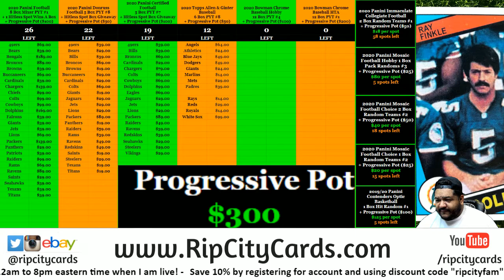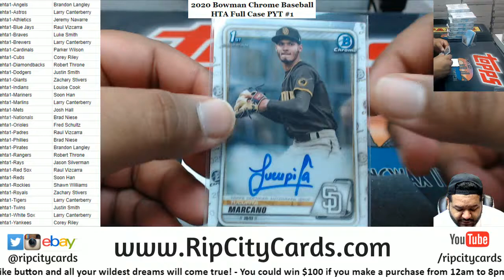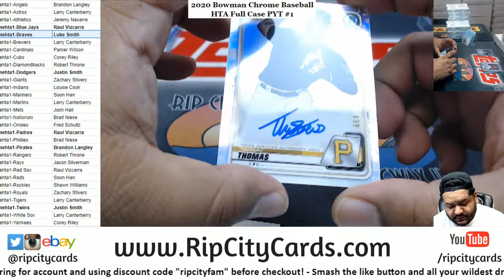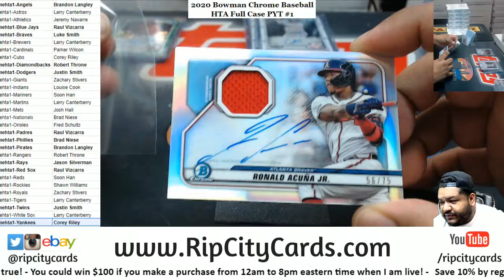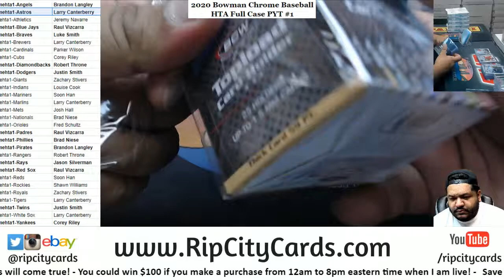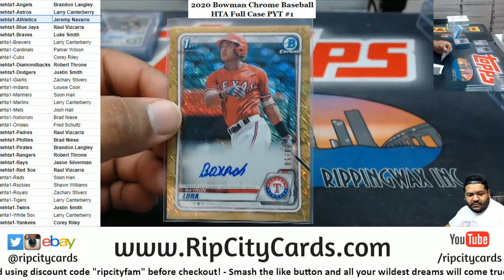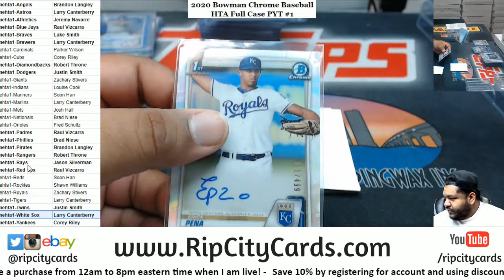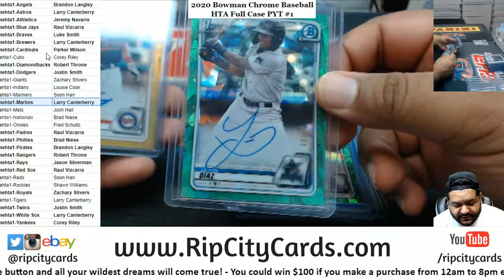UNREAL BAYRON LORA GOLD AUTO! - 2020 Bowman Chrome Baseball HTA Full Case PYT #1